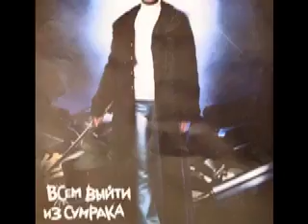Юля, качай газ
Юле Тимошенко и Вите Ющенко посвящаяется...